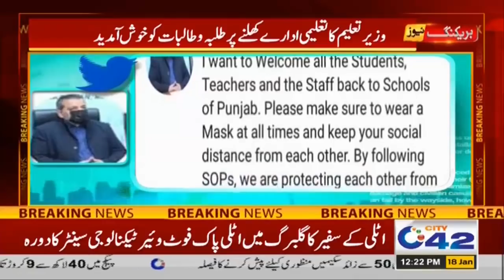Murad Raas Announces Important Message for Students